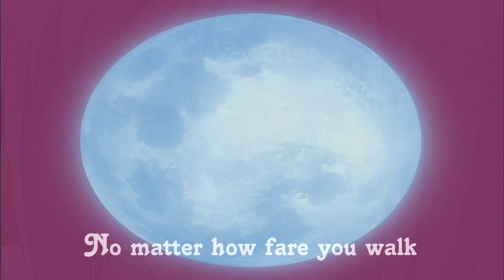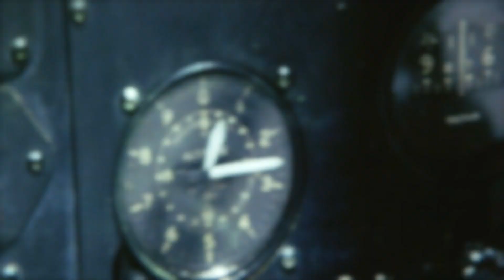Multifandom Life Is Beautiful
After two years this is finally finished. I am proud of how this turned out even though a few weeks ago I thought I was going to call this a dead project and mark it as unfished, which I try not to do. I really hope you all enjoy this.I still only have season 13 of Supernatural, I plan on getting more.

I'm trying to do more text stuff.

Song: Life Is Beautiful
Artist: Sixx Am

1| Wolfs Rain (for Me)
2| Kingdom Hearts (for travellerofdawn)
3| Weathering With You (for Me)
4| Supernatural (for DramioneForever)
5| Iron Man 3 (for  LilacSongx217x)
6| Tales of Berseria (for Heart2Chain)
7| Glory (for DreamOfSilentStorms)
8| Your Name (for DreamOfSilentStorms)
9| Guardians of the Galaxy (for scififan21)
10| Pearl Harbor (for Megumi)